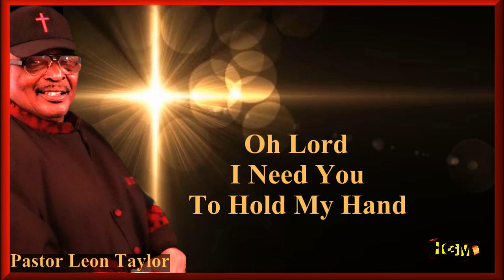I Need You To Hold My Hand